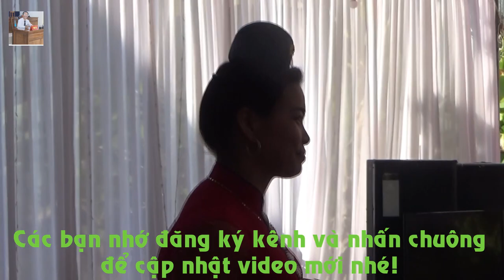Nhạc sàn tây bắc đám cưới dân tộc Thái | Nhạc bốc gái xinh xem đi khỏi phí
Quý vị đang xem Nhạc sàn tây  bắc đám cưới dân tộc Thái | Nhạc bốc gái xinh xem đi khỏi phí. Trên kênh còn nhiều nhạc sàn bốc và hay nữa. Nhạc sàn tây  bắc đám cưới dân tộc Thái | Nhạc bốc gái xinh xem đi khỏi phí. Nhạc sàn tây  bắc đám cưới dân tộc Thái | Nhạc bốc gái xinh xem đi khỏi phí. Nhạc sàn tây  bắc đám cưới dân tộc Thái | Nhạc bốc gái xinh xem đi khỏi phí.